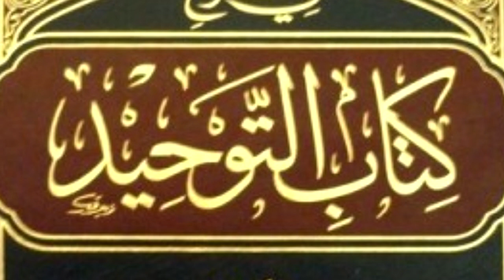Komentar Kitabu Et-Tevhid 79. dio - Dr. Safet Kuduzović